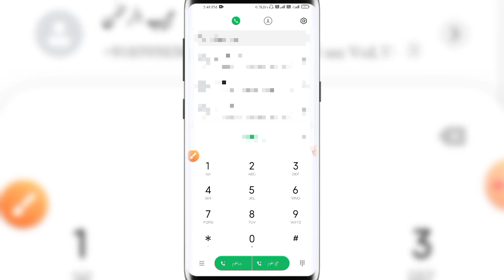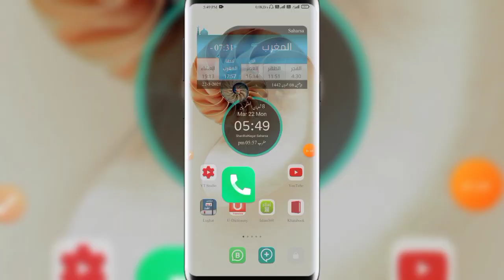RSS. 13 | Dial Pad Touch Tones In Redmi | Paino Keys | Redmi Secret Setting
Dial Pad Touch Tones In Redmi | Paino Keys | Redmi Secret Setting Video 13

𝐏𝐥𝐚𝐲 𝐋𝐢𝐬𝐭 𝐐𝐚𝐬𝐦𝐢 𝐓𝐞𝐚𝐜𝐡

Ikramuddin ( Akramuddin, Ekramuddin )